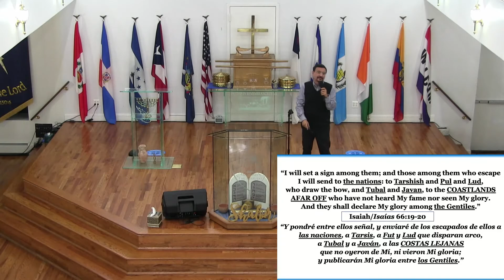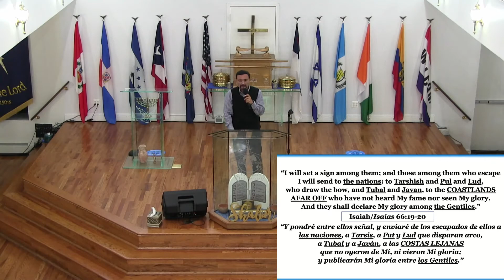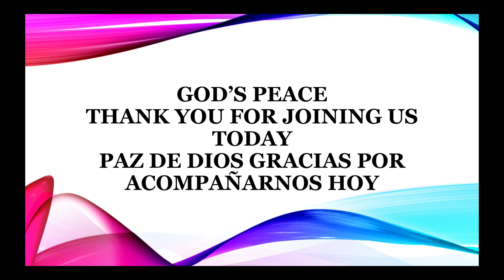God has no favorites pt. / Dios no tiene favoritos pt.2